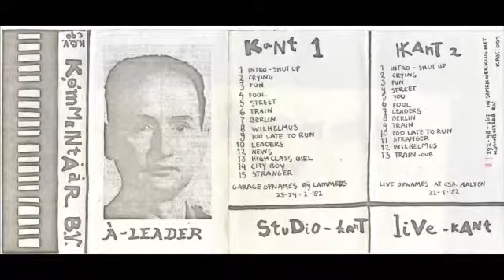Kommentaar B.V.- fun//fool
Kommentaar BV-"A Leader" 1981 PS- looking for ways to contact these guys.